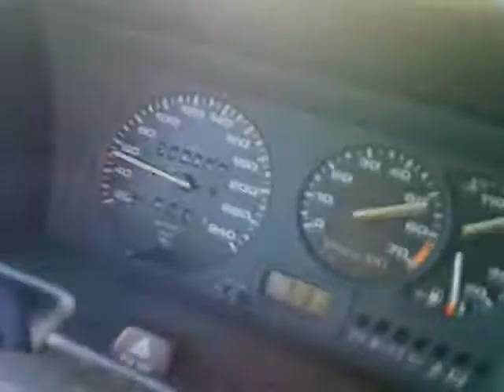The same Polo G40 0-160 km/h only tuned by G-Force The Nethe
The same Polo G40 0-160 km/h only tuned by G-Force The Netherlands